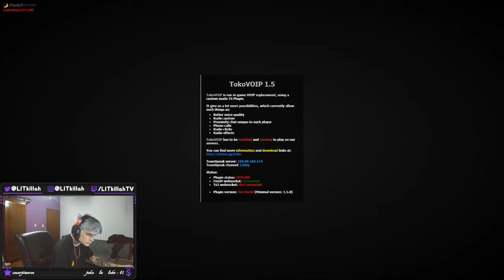LIT KILLAH GTA INAUGURACION CON LA CHINI EN LOS ARBUSTOS #54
VAN TODAS LAS PANDILLAS A LA INAUGURACION DE LA DRUGSHOP DE EL DEMENTE

𝗧𝗢𝗗𝗢𝗦 𝗟𝗢𝗦 𝗦𝗧𝗥𝗘𝗔𝗠 𝗗𝗘 𝗟𝗜𝗧 𝗞𝗜𝗟𝗟𝗔𝗛 𝗘𝗡 𝗧𝗪𝗜𝗧𝗖𝗛 𝗚𝗧𝗔 𝗩 𝗥𝗢𝗟𝗘𝗣𝗟𝗔𝗬 𝗦𝗨𝗕𝗜𝗗𝗢𝗦 𝗢𝗥𝗗𝗘𝗡𝗔𝗗𝗢𝗦 𝗘𝗡 𝗖𝗔𝗣𝗜𝗧𝗨𝗟𝗢𝗦

𝗧𝗢𝗗𝗢𝗦 𝗖𝗔𝗡𝗔𝗟𝗘𝗦 𝗗𝗘 𝗟𝗢𝗦 𝗣𝗘𝗥𝗦𝗢𝗡𝗔𝗝𝗘𝗦 𝗤𝗨𝗘 𝗠𝗔𝗦 𝗔𝗣𝗔𝗥𝗘𝗖𝗘𝗡 𝗘𝗡 𝗘𝗟 𝗦𝗘𝗥𝗩𝗘𝗥 𝗘𝗦𝗧𝗔𝗡 𝗔𝗖𝗔(𝗳𝗮𝗹𝘁𝗮𝗻 𝗮𝗹𝗴𝘂𝗻𝗼𝘀 𝗽𝗼𝗰𝗼𝘀)